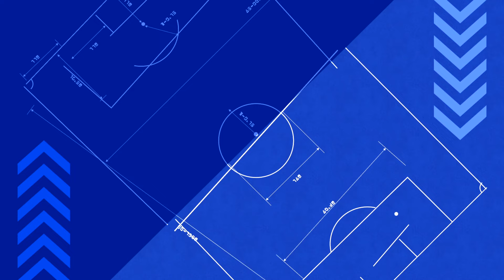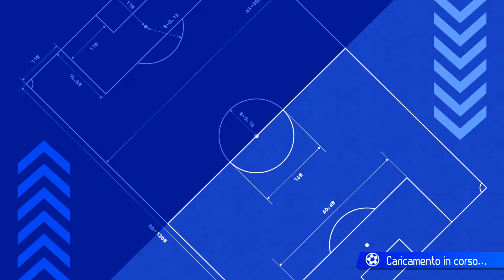Tutto fa brodo - Inazuma Eleven Victory Road - ROAD TO WORLD - 02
Che vinca o perda poco importa. Almeno imparo